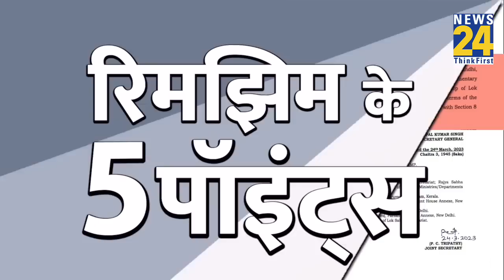अब Rahul Gandhi के पास कौन सा आखिरी रास्ता बचा है ? Rahul Gandhi Disqualified | Rimjhim Ke 5 Points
राहुल गाँधी की लोक सभा सदस्य्ता जा चुकी है, अब वो सांसद नहीं रहे, उनको 2 साल की सजा हो गई है और अब वो जेल भी जा सकते हैं।  इस बवाल के केरल के वायनाड में अब उपचुनाव भी होंगे - लेकिन अब भी राहुल के पास क्या रास्ता है और ये पूरा मामला क्या है?

23 मार्च को गुजरात के एक कोर्ट का फैसला आया और राहुल गाँधी को 2 साल की सज़ा सुनाई गई - सज़ा इसीलिए सुनाई गई क्योंकि उन्होंने 2019 में मोदी समाज को तकलीफ पंहुचा दी थी, कहा था की सारे मोदी सरनेम वाले चोर क्यों होते हैं , इस पर BJP नेता पूर्णेश मोदी ने राहुल के खिलाफ केस कर दिया। कोर्ट में राहुल के वकील ने कहा की इस बात पर राहुल गाँधी मांफी नहीं मांगेंगे क्योंकि उन्होंने भ्र्ष्टाचार के खिलाफ ये बात कही थी.

इसके बाद 24 मार्च को लोक सभा की चिठ्ठी आई और उसमे राहुल गाँधी से सांसद का दर्जा छीन लिया गया

A day after being convicted in the 'Modi surname' defamation case, Rahul Gandhi on Friday was disqualified as Member of Parliament. On Thursday, a court in Gujarat's Surat sentenced Congress leader  Gandhi to two years in jail in a 2019 criminal defamation case filed against him over his "Modi surname" remarks.
Congress party's Rahul Gandhi disqualified as a Member of Lok Sabha from the date of his conviction in the criminal defamation case over his 'Modi surname' remark, March 23.